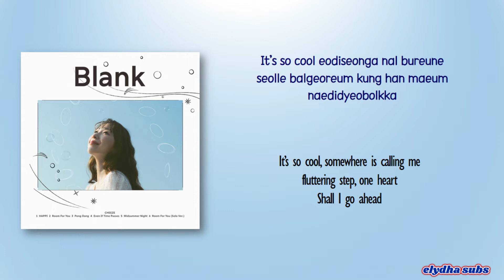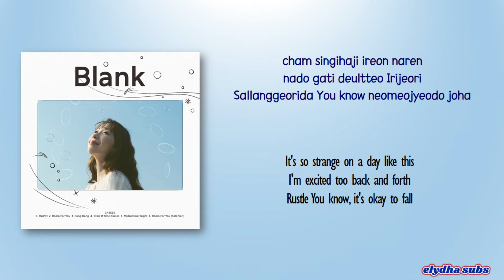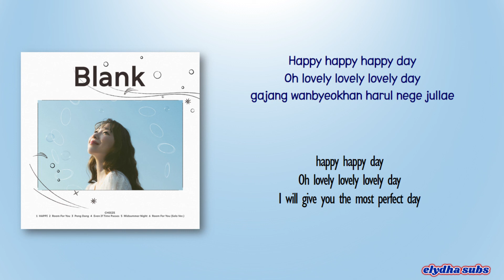Cheeze – Happi [Color_Coded_Rom|Eng Lyrics]